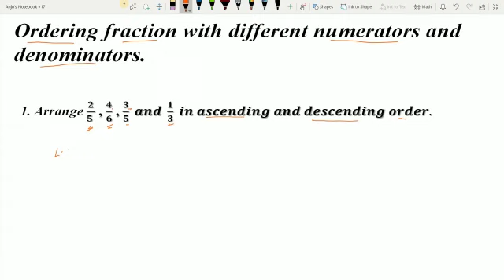Maths : Chapter-6: Lecture-7 : video-46: Class-5